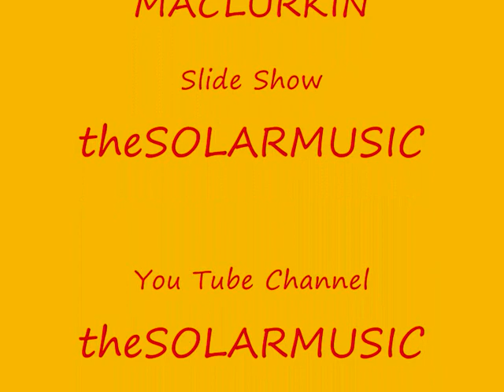KARIZMA TEXTILE DESIGNS - CALADIUM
KARIZMA TEXTILE DESIGNS
CALADIUM
Designer
SHEILA MACLURKIN